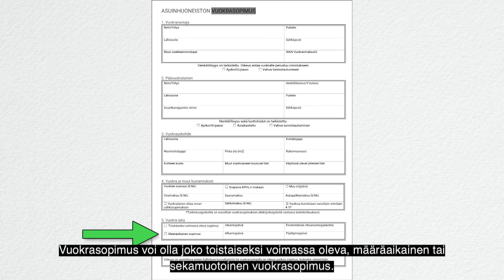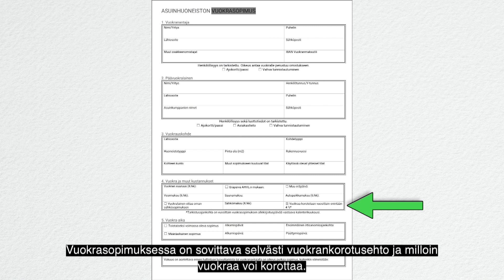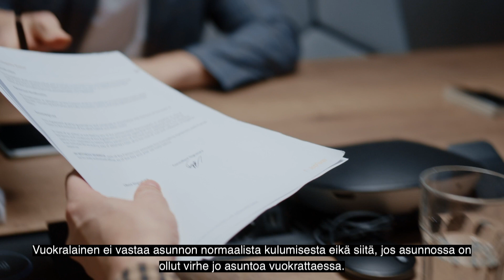Ohje vuokrasopimuksen laatimiseen